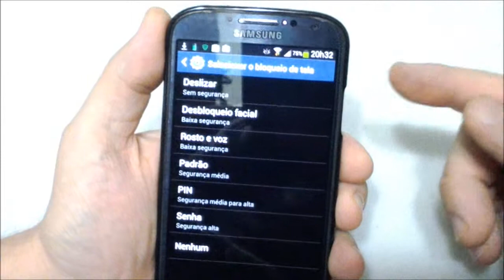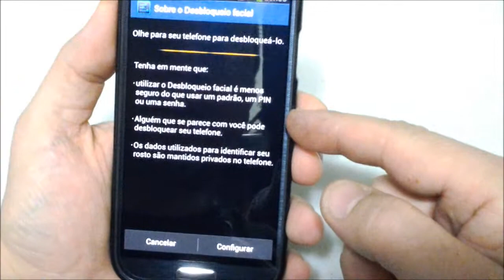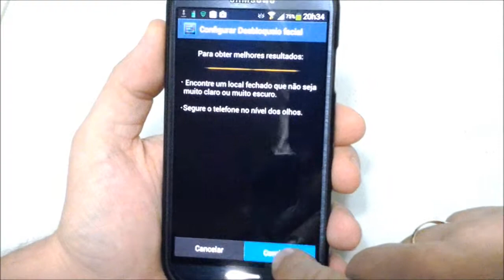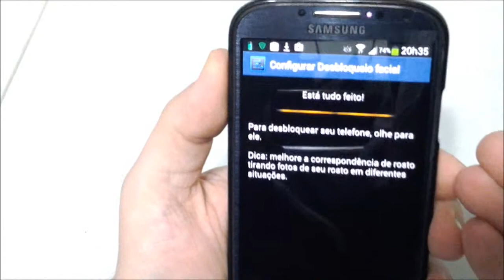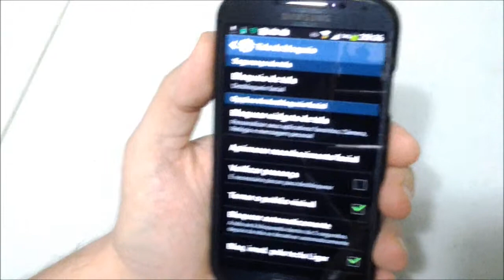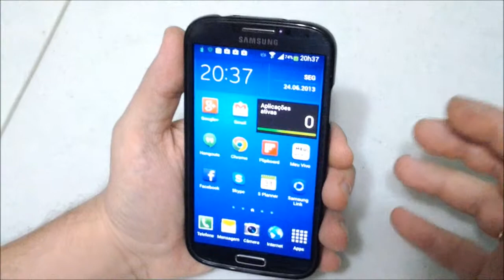Desbloqueio Facial - Galaxy S4 - Android 4.2.2 - Sua face, sua senha - Tutorial em Português Brasil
❓🤷🏻‍♀️😕🤷🏼‍♂️❓ QUER AJUDA ESPECÍFICA? POSTE NOS COMENTARIOS QUE NA MEDIDA DO POSSIVEL FAREMOS VÍDEOS SOBRE SUAS DÚVIDAS, OU ACESSE NOSSA ÁREA DE MEMBROS E TENHA AJUDA VIP MAIS RÁPIDA E PERSONALIZADA